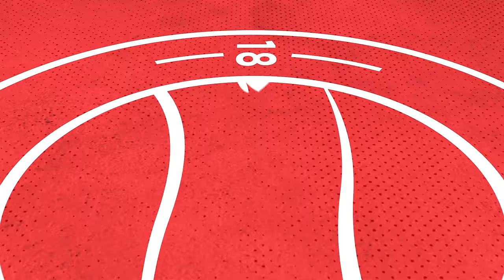Worthing 1-3 Taunton Town | Highlights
Highlights from Worthing's encounter with Taunton Town in the National League South.